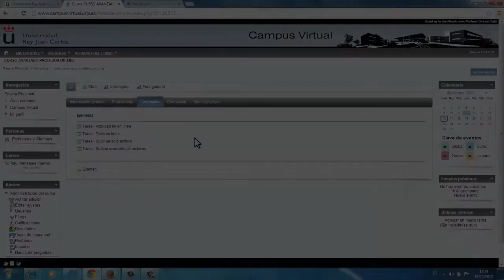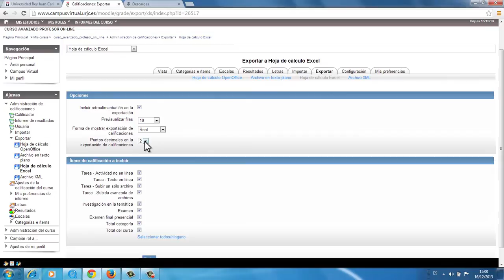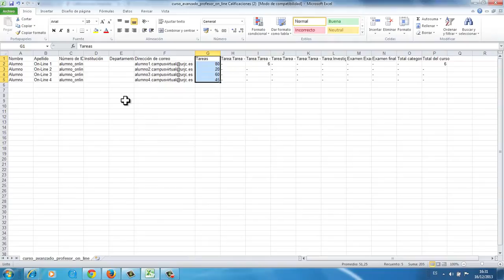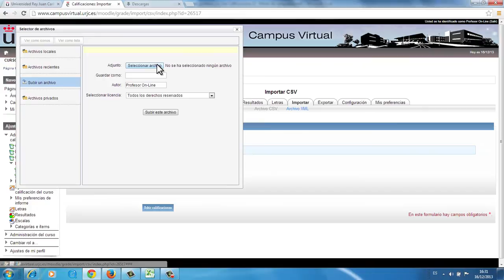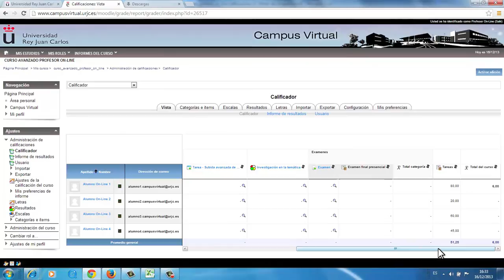Exportar/Importar la tabla de calificaciones (Moodle)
Vídeo explicativo sobre cómo exportar e importar la tabla de calificaciones de una asignatura, en la plaforma Moodle.